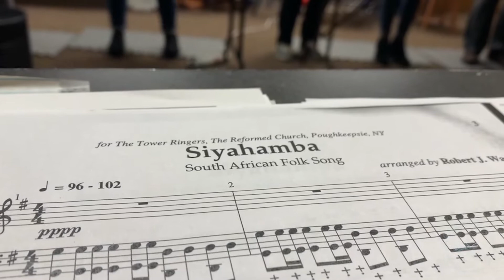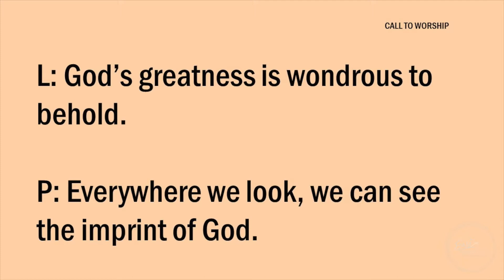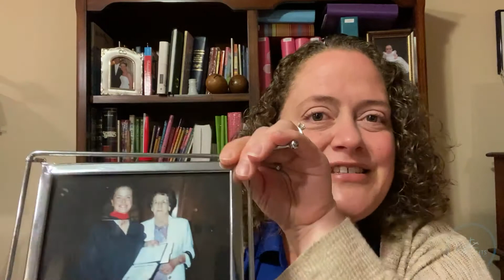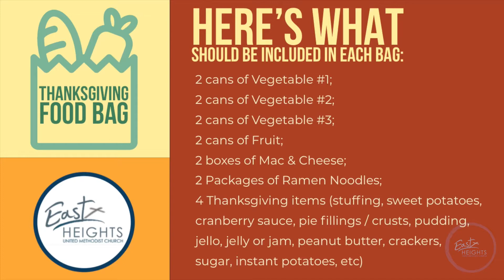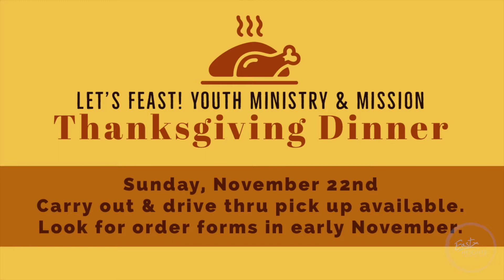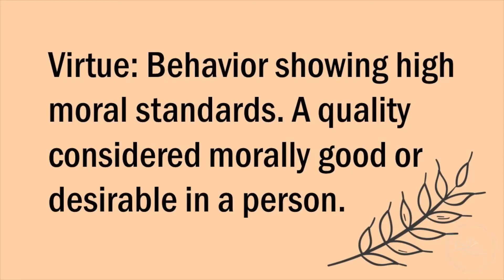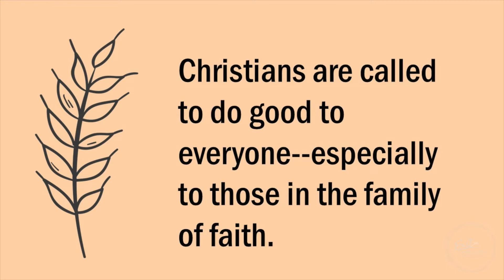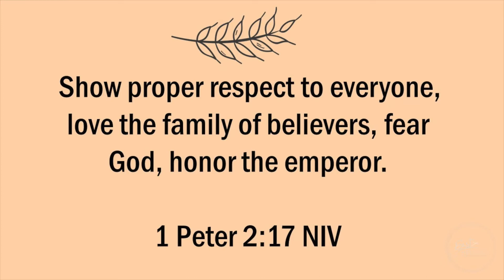Online Worship 11.1.20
Join us for praise, prayer and encouragement at East Heights UMC.  This week we begin our message series, Virtues for Life.  Thank you for worshipping with us.  Have a blessed week.